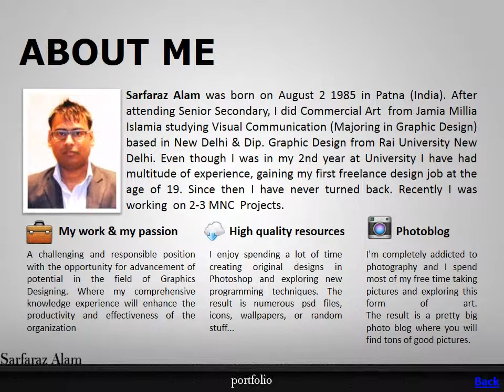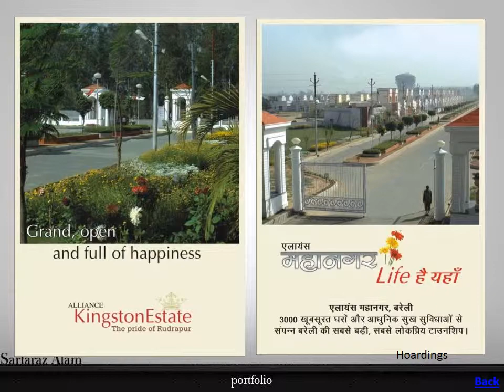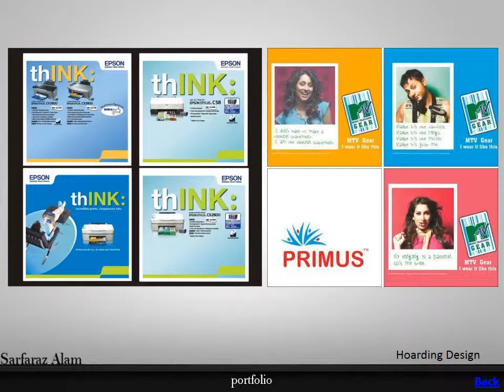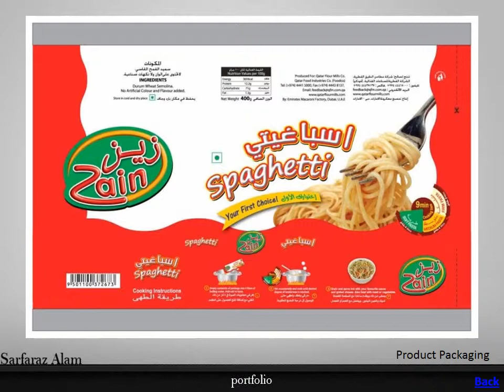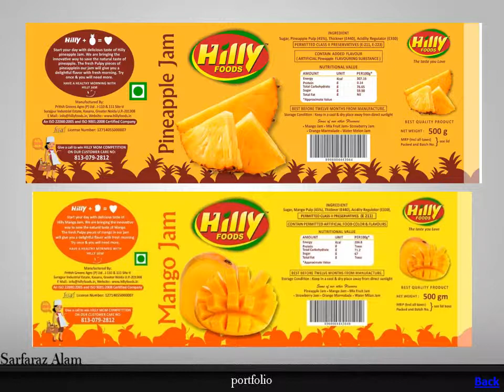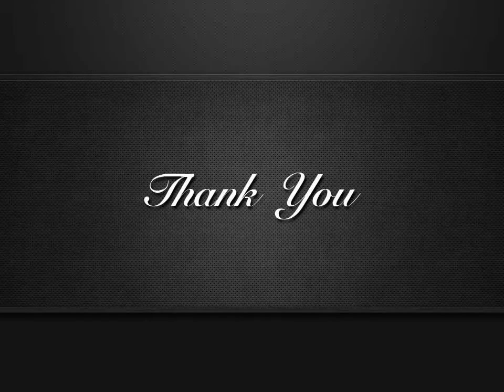Sarfaraz Alam Profile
I have the skills and qualification as per your requirements.  I have design  and working experience on detailed projects. I also possess over  5 + years of experience in Advertising, Packaging , Printing, Layout designing, Photography, Color production, Events & Promotion and Publishing related programs. I am very dedicated to my work.